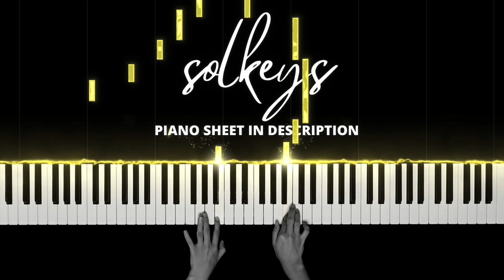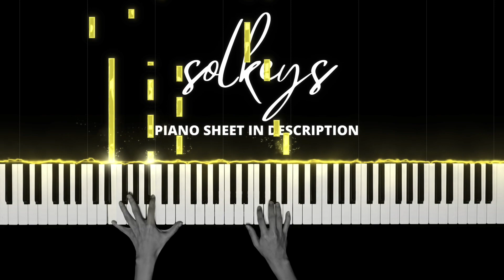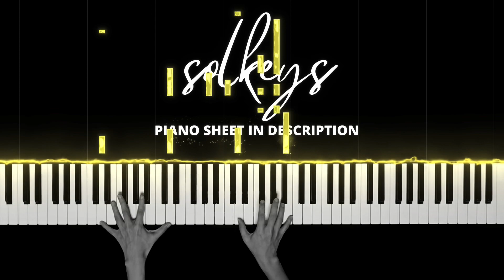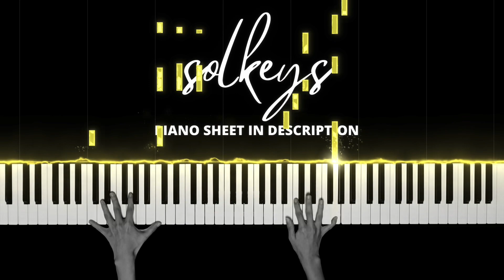A Million Dreams - The Greatest Showman Cast Soundtrack Piano Cover + Sheets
A Million Dreams - The Greatest Showman